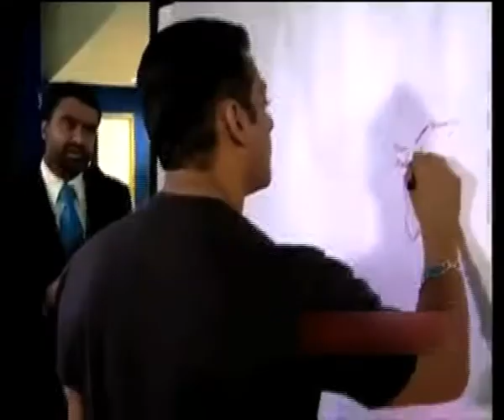Memories revitalize When Salman rushed Aamir's place to prove himself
Well, Salman Khan used to always tell Aamir that he can paint well but Aamir never took him seriously so to prove himself, one fine morning, Salman landed up at his place with canvas and other painting materials and woke him up.